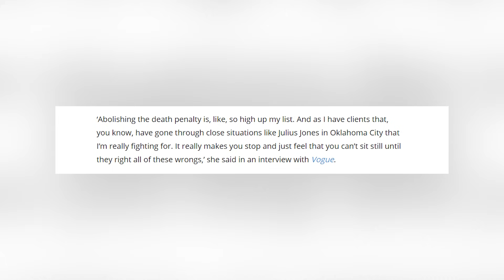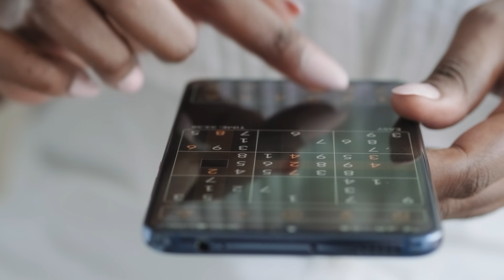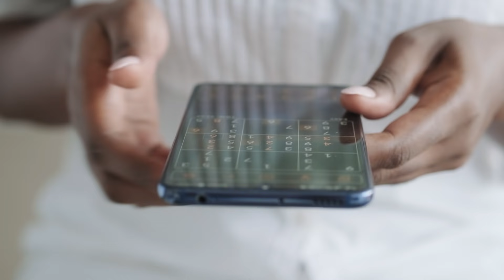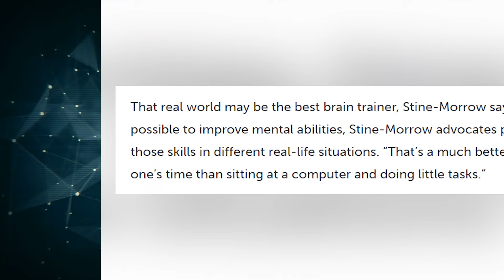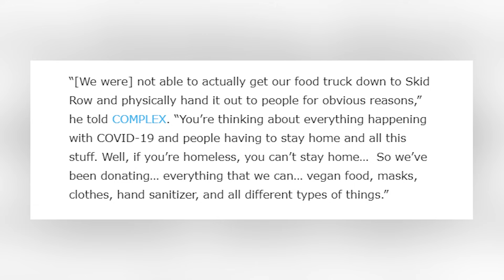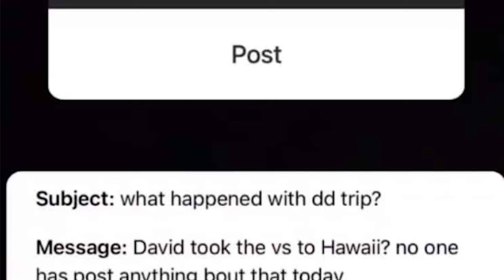David Dobrik Cancels Comeback, Kim Kardashian Fails Law Exam, Brain Games DEBUNKED & More News!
David Dobrik Cancels his big Comeback, Kim Kardashian Fails her first Law Exam, and those mobile Brain Games you’ve been playing may not actually be increasing your brain power. All of that and a lot lot more but first if you could please do us a big favor and tap that like button we would really appreciate it. And with that out of the way let's begin the Inform Overload Weekly Round-Up.

00:00 - Intro
00:14 - Peach Shoutout
00:28 - Kim Kardashian Fails Law Exam
02:15 - Brain Games DEBUNKED
04:42 - Jaden Smith Feeds The Homeless
05:42 - David Dobrik Cancels Comeback
06:47 - Reading Comments
07:56 - Bloopers

PRODUCER & FILMED BY:
Chris Stiuso